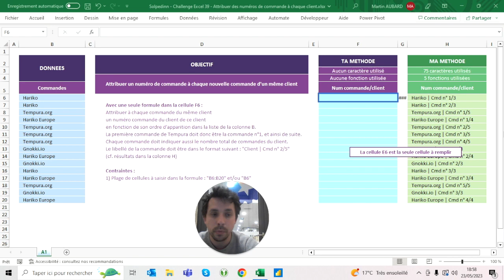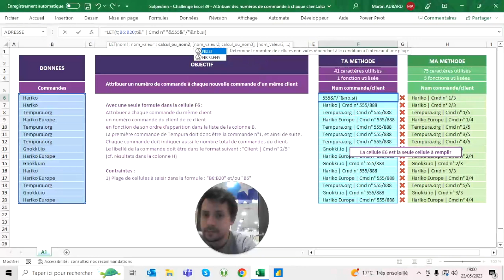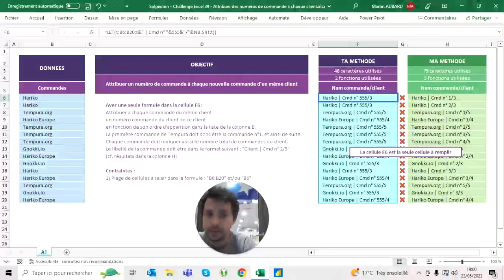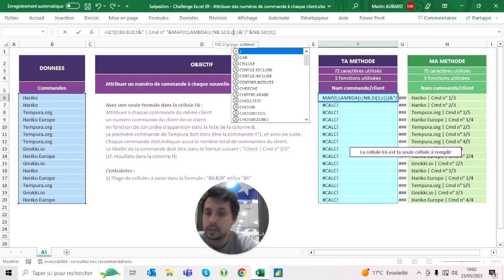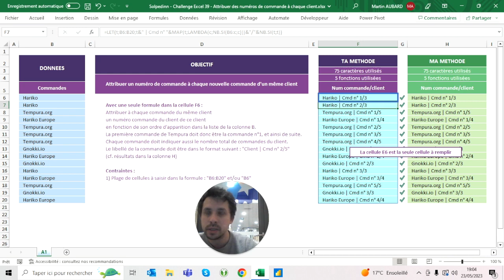Challenge Excel #39 - Attribuer des numéros de commande à chaque client